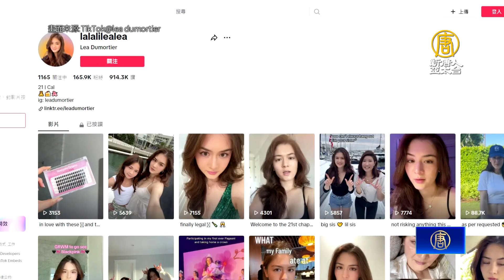台法混血「第一公主」杜若薇 號召僑民返台投票